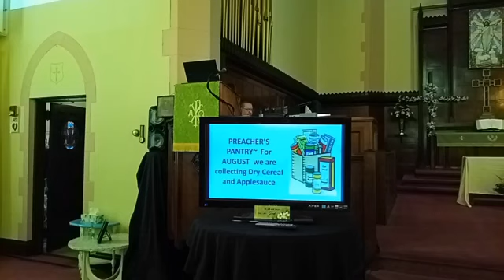Worship 8 2 20